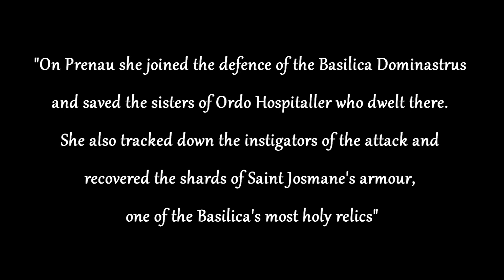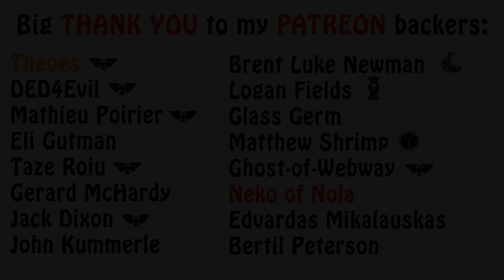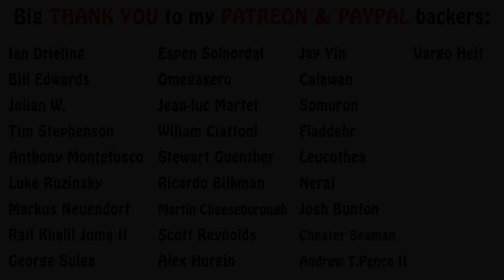Warhammer 40k Lore - Ivixia Dannica, Famous Inquisitors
In this video I talk about another famous inquisitor who started as an acolyte to Covenant but went up the ranks to form her own legacy: Inquisitor Ivixia Dannica. Enjoy!!!